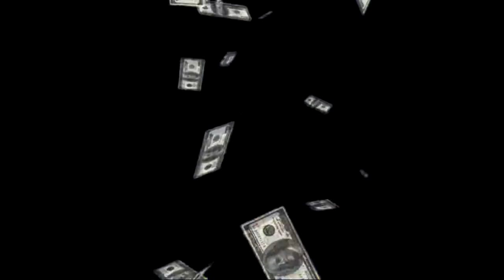DEZE GAMEMODE IS HILARISCH! - Grand Theft Auto V: Funny Moments (Nederlands)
Het niveau ligt met deze video echt op een diepte punt als het op editten aankomt.

Hier wat quotes die in mijn video's zijn ontstaan of al eerder waren:

'Goed Gefeliciteerd.' ~ TobieThomas
'HELP MIJ, THOMAS!' ~ TobieThomas
'HELP JOU, THOMAS!' ~ Luikmot
'Ja lap!' ~ Mikimoo7899
'De keuze is REUZE.' ~ Luikmot
'Maar! Nu niet meer.' ~ Luikmot
'OOH BOOYY' ~ The_Inator
'ah map zeg.' ~ Luikmot
'ik sta nog steeds naast mijn vrachtwagen!' ~ Luikmot

*Quotes worden aangevuld na aanleiding van*
*Deze Quotes zullen regelmatig in mijn video's komen!*

Lijkt het leuk om een keer een te samenwerken?
Dat kan zeker! --Discord is wel verplicht!---

!!!Lees Dit eerst voordat je me een bericht stuurt via Youtube of Discord!

Aan deze regels hou ik me ook aan!
Puur voor de kwaliteit van de video's/streams!

*Mede mogelijk gemaakt door ThomasenThomasProducties©*

Nog.

Een fijne dag ;)